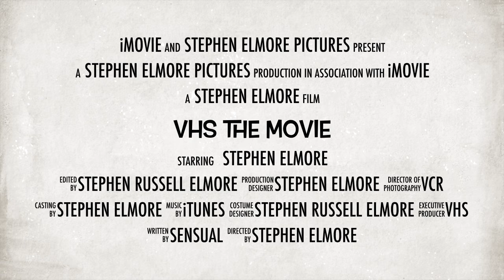VHS The Movie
VHS the movie coming soon to theaters